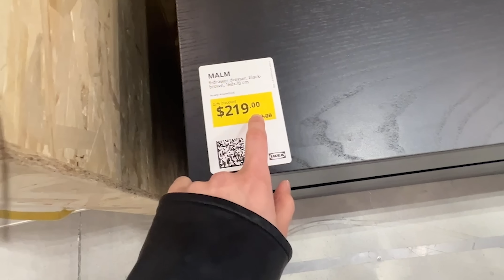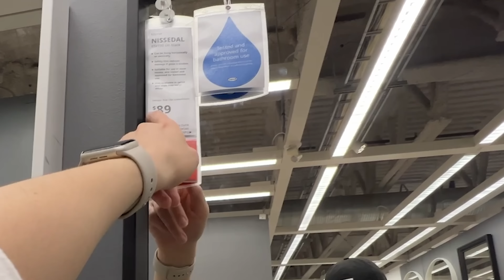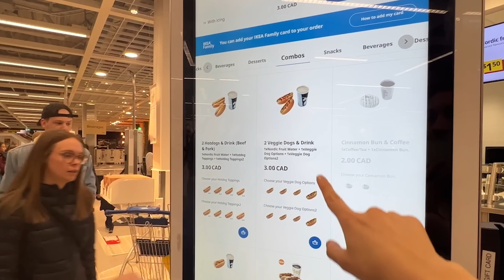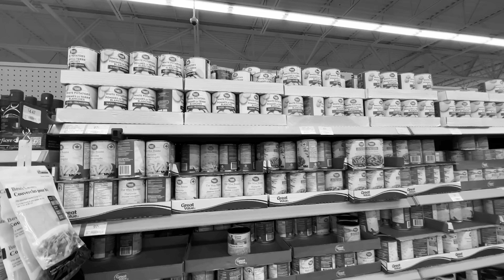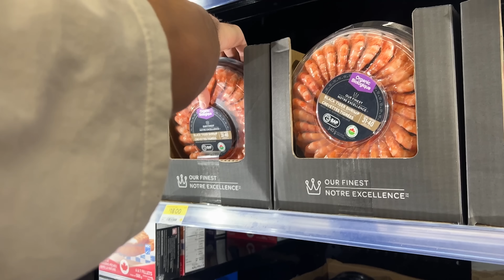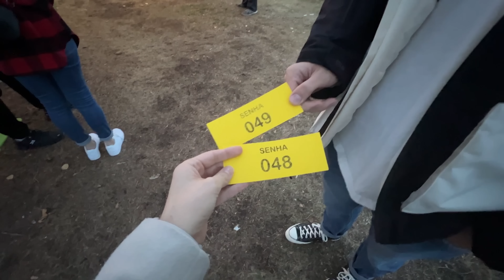Vlog do final de semana 🇨🇦 mobiliando apê na IKEA, halloween, votação, supermercado, vida no Canadá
@thamycadore me segue no instagram para acompanhar tudo em tempo real!